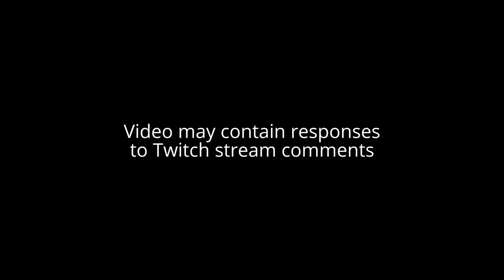TWD: A New Frontier EPISODE 4 (Lingard's Deal) Let's Play! #4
Let's PlayThe Walking Dead A New Frontier Season 3 "Episode 4" - welcome to my full playthrough walkthrough of The Walking Dead Season 3 - A New Frontier gameplay.